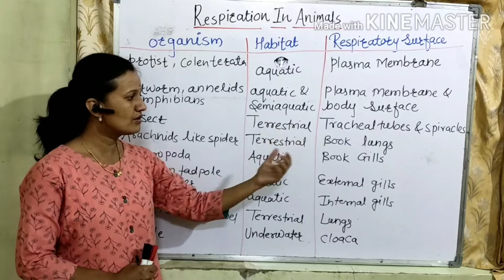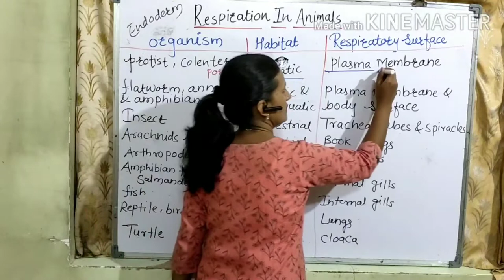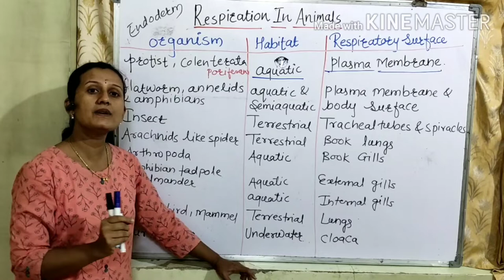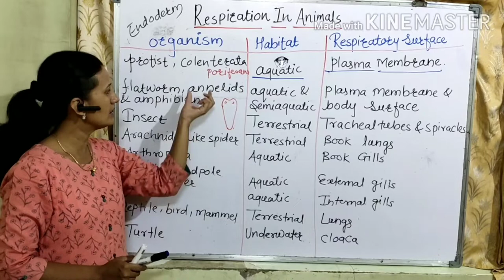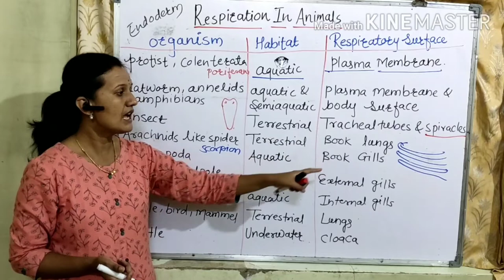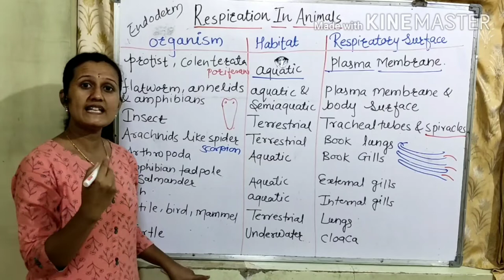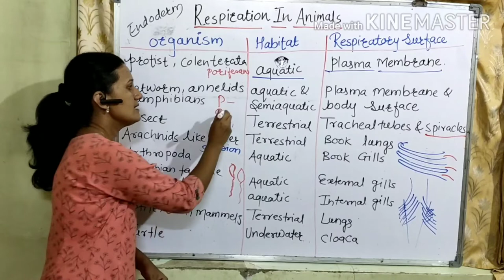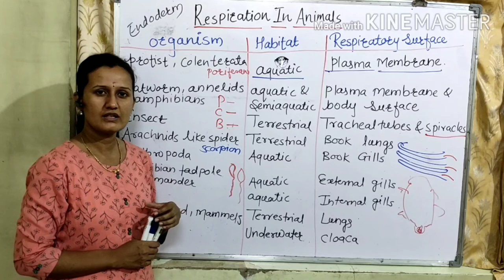Respiration & Circulation : Respiration in Different Animals Part -- 2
Respiration in Different Animals